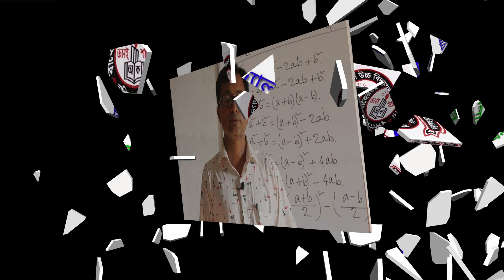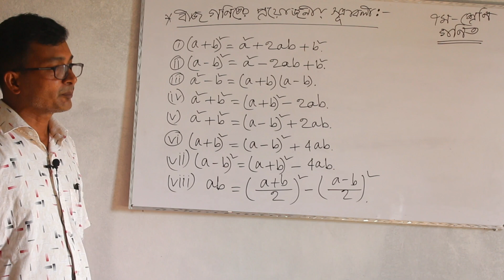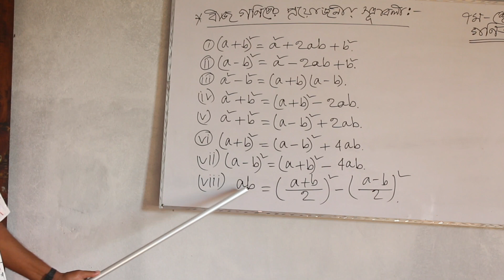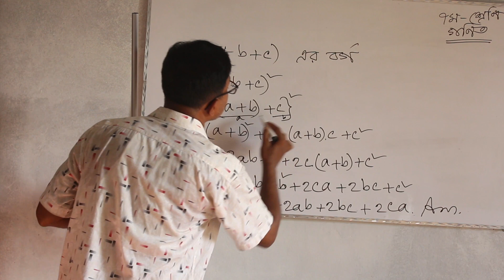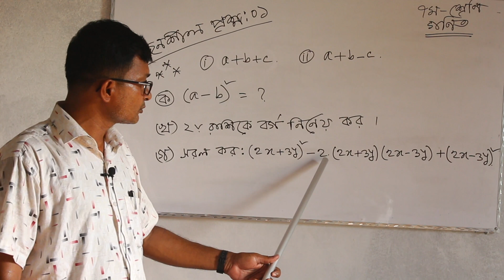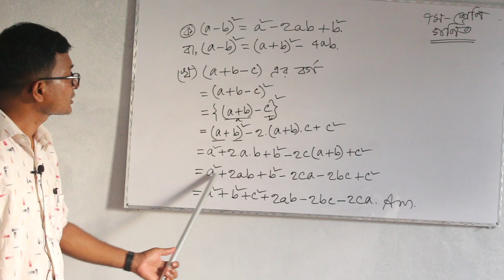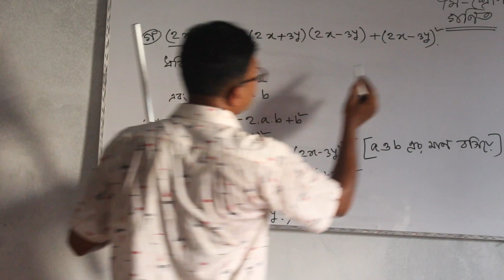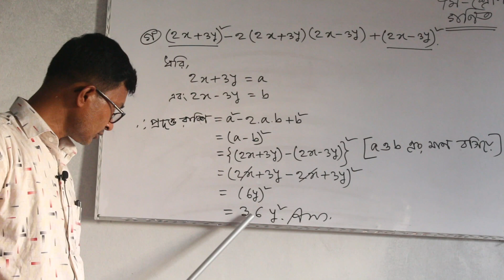সপ্তম শ্রেণি । গনিত । অনুশীলনী - ৫.১ । মাহবুবুর রহমান।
বাহের চর আদর্শ উচ্চ বিদ্যালয়